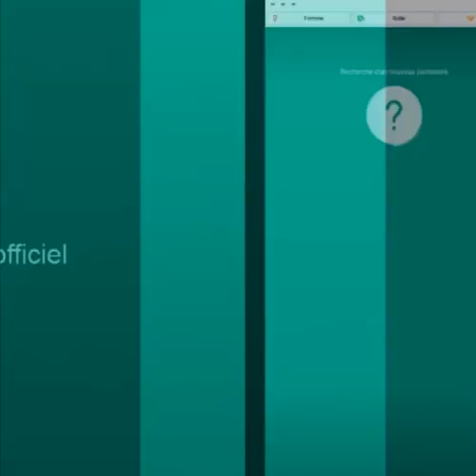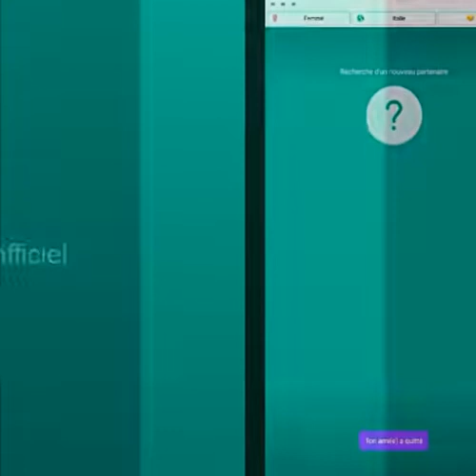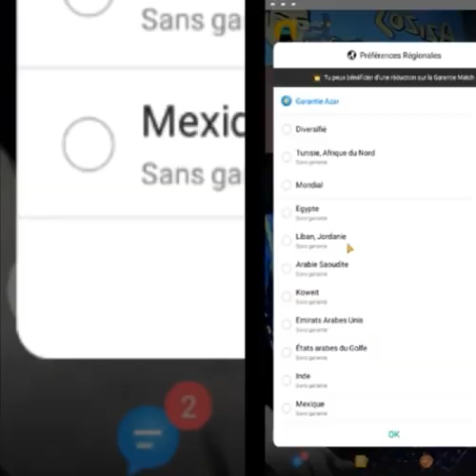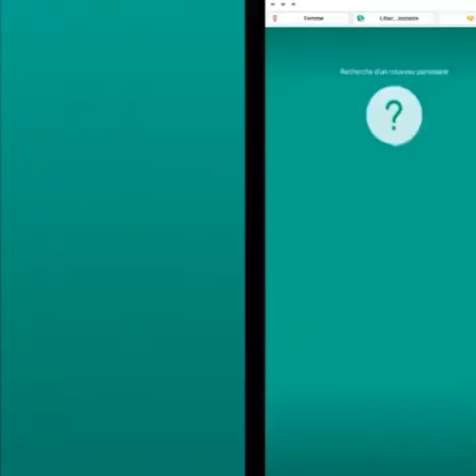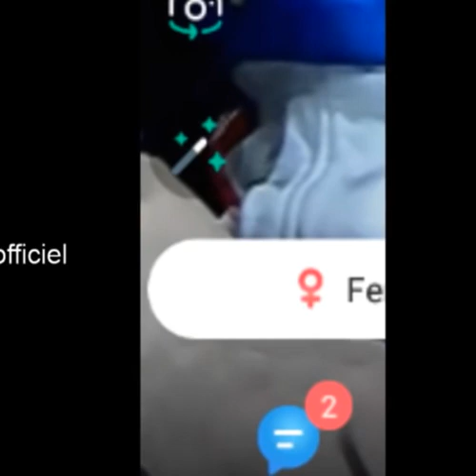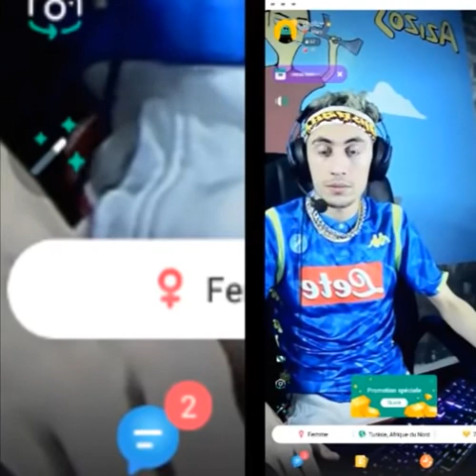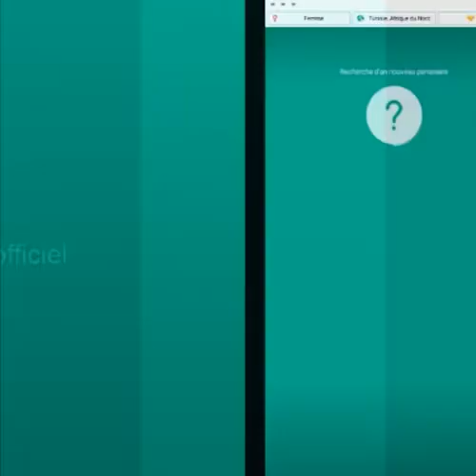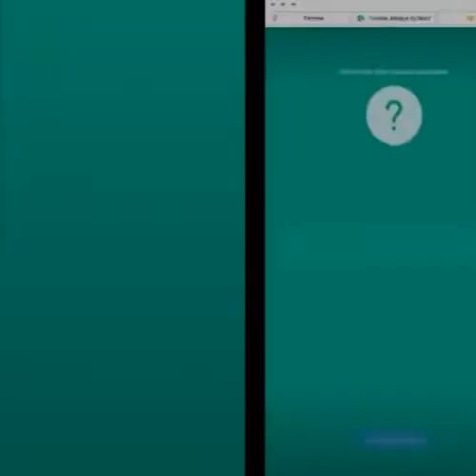Highlights AZIZOS/CHAFCHA on Nimo TV 😅😅